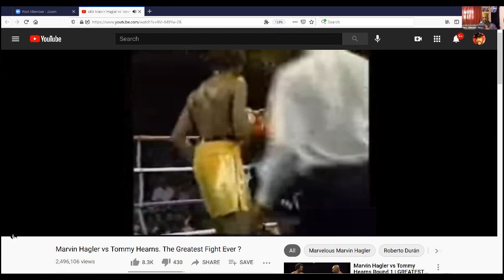Speak The Truth with Harold Bell: Women's History Month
Join Harold and the team as they discuss Women's History Month and the women who influenced them.

From Executive Producers Harold and Hattie Bell, SPEAK THE TRUTH is a virtual talk show hosted by Black Men In America.com on the ZOOM platform.  Every week National Association of Black Journalist (NABJ) 2020 Pioneer Award winner and Washington, DC area talk show sports legend Harold Bell and his co-hosts, longtime television broadcaster, producer and radio host Maggie Linton and veteran newswoman Jackie Jones, who is the Assistant Dean for Programs and Chair of the Department of Multimedia Journalism in the School of Global Journalism & Communication at Morgan State University, along with Christopher (C.J.) Johnson, Political Commentator for Black Men In America.com.  Facilitated by Black Men In America.com Publisher/Founder, Gary Johnson, SPEAK THE TRUTH talks about “hot topics” and the current events on the minds of folks in our community and across the nation.